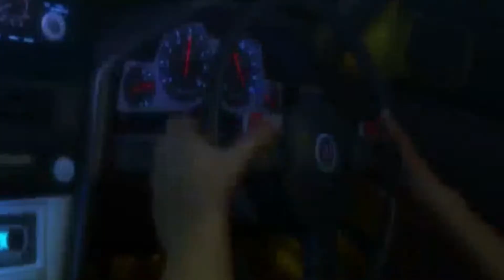Silver Dollar-Highway Star Deep Purple -cover live@sheggy's Place Oud Beijerland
Robert Soeterboek - Vocals
Gilbert Bruinzeel - Guitar
Peter-Jan Kleevens - Organ
Wilfried Broekman- Drums
Edwin Roor - Bass

Cover of deep Purple Highway star performed by Dutch Rock coverband Silver Dollar
 live@sheggy'splace Hof 33b 3262 VR Oud-Beijerland

"Highway Star" is one of British rock group Deep Purple's most famous songs. The song is the opening track on the 1972 album Machine Head and is the fastest song on the album. It is characterised by a long classically-inspired guitar solo and organ solo.
Organist Jon Lord claimed that the organ and guitar solos were based on Bach-like chord sequences.

The  song \highway star was born on a tour bus going to Portsmouth in 1971 when a reporter asked the band how they wrote songs. To demonstrate, guitarist Ritchie Blackmore grabbed an acoustic guitar and began playing a riff consisting of a single "G" repeated over and over, while vocalist Ian Gillan improvised lyrics over the top. The song was refined and was performed that same night.[2] The song first appears on the 1972 LP Machine Head. The track remains one of the band's staples in live concerts, and was the set opener even before it was released on any album.
The very first live version released, recorded live for German TV program Beat-Club in September 1971 is featured on the History, Hits & Highlights '68--'76 DVD. The most famous live version is featured on the 1972 live album Made in Japan. It's also the opening track on the live albums "Nobody's Perfect" (1988) and "Come Hell or High Water (1994).

Video Marcel en Ester